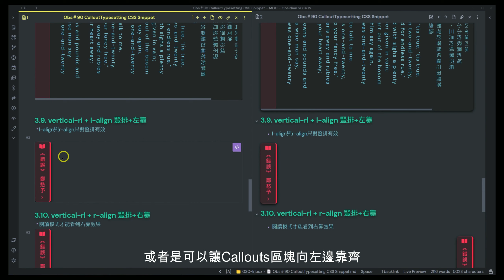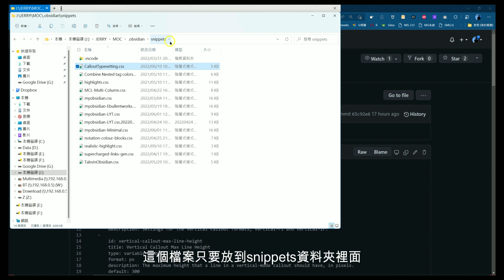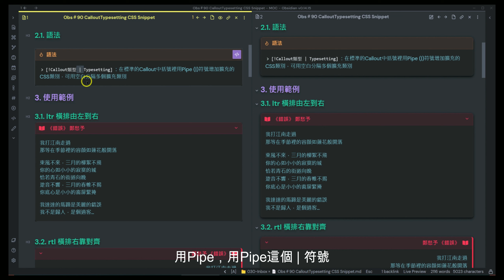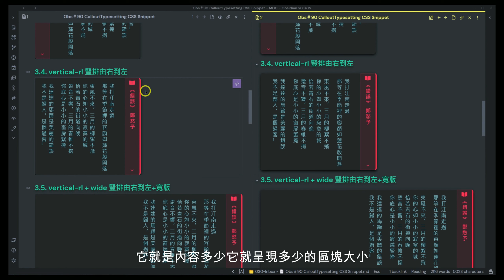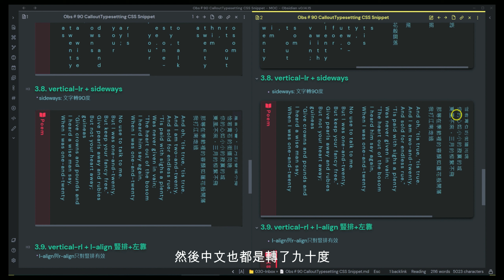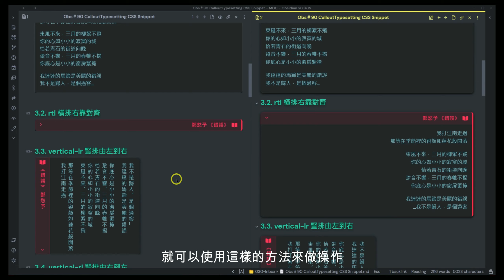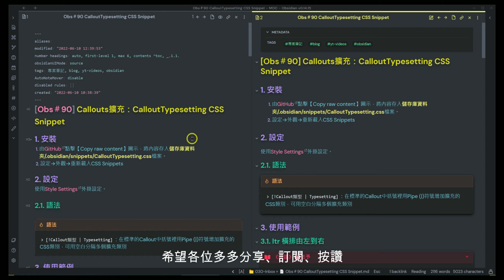[Obs＃90] Callouts擴充：CalloutTypesetting CSS Snippet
CalloutTypesetting CSS擴充了Callouts的外觀顯示樣式，只需要存入snippets資料夾即可使用，不須安裝外掛。

💡 語法
▶️ [!Callout類型 | Typesetting]：在標準的Callout中括號裡用Pipe (|)符號增加擴充的CSS類別，可用空白分隔多個擴充類別